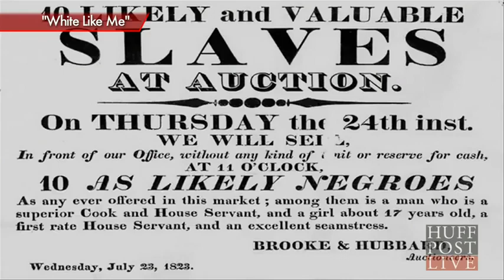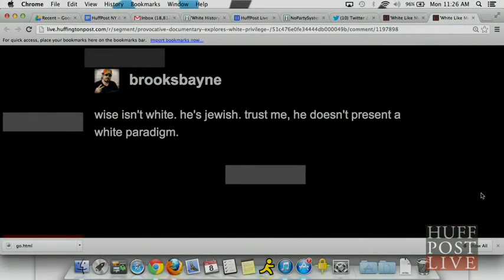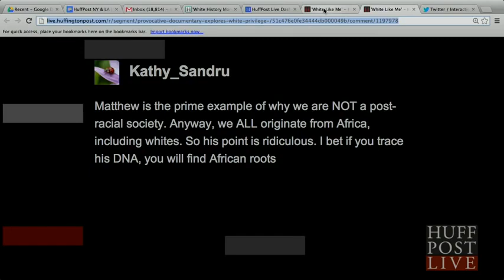Matt Heimbach and Jared Taylor Debate Tim Wise and Michael Dyson